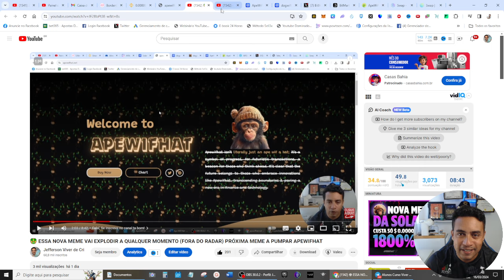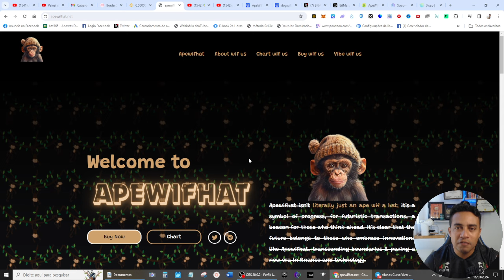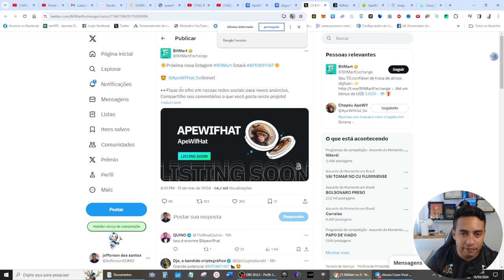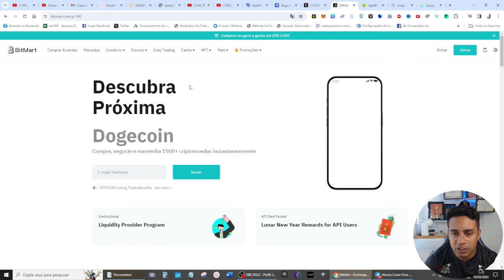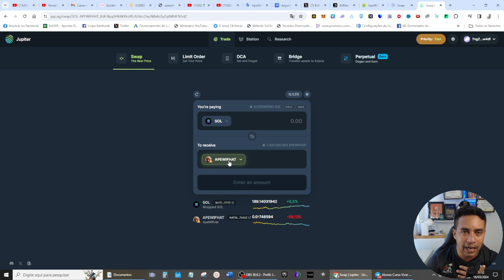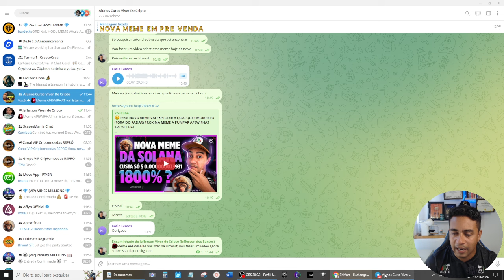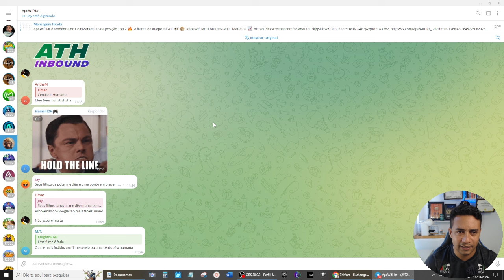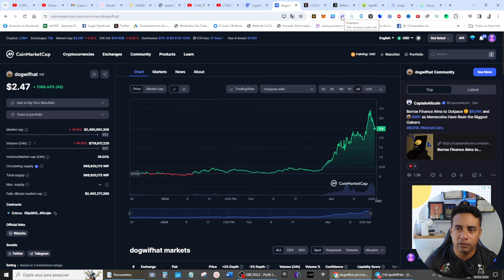[URGENTE APEWIFHAT] ANÚNCIO DE LISTAGEM EM GRANDE CEX MEME DA REDE SOLANA (🤑MEME HYPADO) 1000%?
APE WIT HAT

Apewifhat e um tokem meme de macaco com chapéu em rede solana que disputa carisma e hype com os maiores projetos na rede.

👉Contrato Solana:
KdF3kjqSHbWXFstBLA2dccDxuNBi4o3yZqtMhB7k5dZ

Carteira USDT Rede BSC BEP20: 0xee1b2d95bbfc14de594550bcec903e17d15553f2

📌Pesquisas relacionadas:

apewifhat
meme apewifhat
apewifhat meme
token apewifhat
meme coin
ape wif hat meme token
apewifhat memetoken
apewifhat moon
apewifhat token
apewifhat solana
apewifhat vale a pena?
apewifhat binance
apewifhat rivasnft
meme coins
meme token
meme solana
meme coin solana
meme,meme altcoins
token meme
moeda meme
crypto meme
solana meme
new meme coins on solana
100x meme coins
novo meme token
1000x meme coins
crypto meme coins

00:00​ Go
00:02​ : Falaí, Se inscreve no canal ta bom!